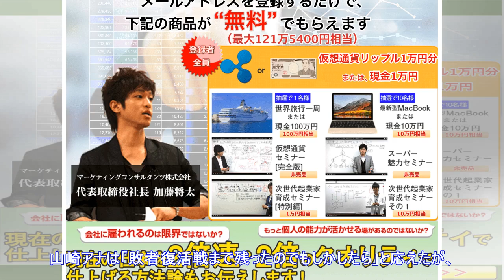最新ニュース| フジ・山崎アナ、「Ｒ－１」優勝・濱田への冷たい態度を暴露される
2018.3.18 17:23 フジテレビ・山崎夕貴アナウンサー【拡大】 　フジテレビの山崎夕貴アナウンサー（３０）が１８日に放送された同局のバラエティ番組「ワイドナショー」（日曜前１０・００）に出演。ゲスト出演した漫談家、濱田祐太郎（２８）に冷たい態度をとっていたことを暴露された。　スタジオでは「Ｒ－１ぐらんぷり」で優勝した濱田に対し、松本人志（５４）や立川志らく（５４）がその芸を称賛。その一方でＭＣの東野幸治（５０）が「山崎アナウンサーはちょっとあんまり喜んでいない。今回の（濱田の）優勝を」と明かすと、山崎アナは「そんなことないです。そんなこと」と即座に否定した。　東野が「彼氏（交際中のおばたのお兄さん）のほうが敗者復活で待機していて、生放送で（決勝戦に）呼ばれて破竹の勢いで優勝するとずーっと信じてたんですけど、残念ながら呼ばれることもなく」と説明。山崎アナは「残念でした」と悔しそうな表情を見せた。　これに松本が「彼氏、決勝行けると、山崎さん思ってたんや」と反応。山崎アナは「敗者復活戦まで残ったのでもしかしたら」と応えたが、松本は「山崎さんてそんなにお笑いのセンスないねや」とチクリ...